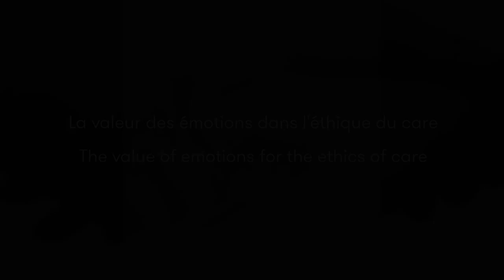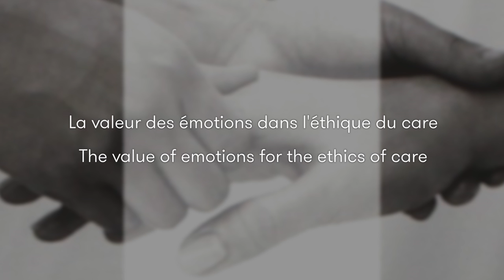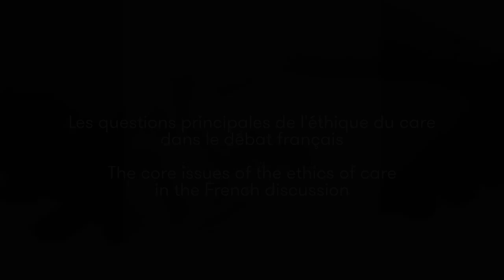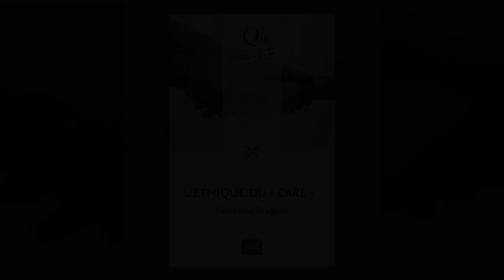Fabienne Brugère - L'éthique du care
Fabienne Brugère vous présente son ouvrage "L'éthique du care" aux éditions PUF. Interview réalisé en collaboration avec Tessa Smorenburg, de "Ethics of Care"